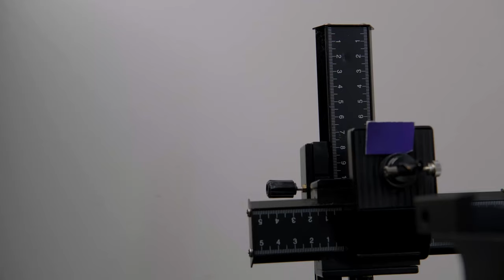Mi mesa para fotografia de macro EXTREMO 2021 . Extreme macro basics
El video de hoy trata de una combinacion curiosa de fotografia, video y equipo que estoy usando para macro extremo en el 2021 y pues una guia basica como yo lo llamaria @ extreme macro basics.

Espero les guste y lo compartan con todos sus amigos, familiares y personas cercanas

🔴Aca la lista de accesorios y equipo que uso:

1. Stand/base

2. Riel Micrometrico

4. Tubos extension

5. Adatador RMS a M42

7. brazos

Mi equipo:

Fujifilm XT3
Laowa 65 mm ultra macro
Fujinon 10-24 mm
Flash Godox V350f